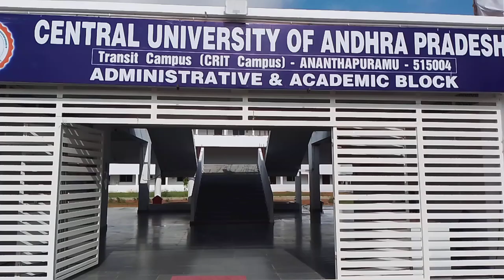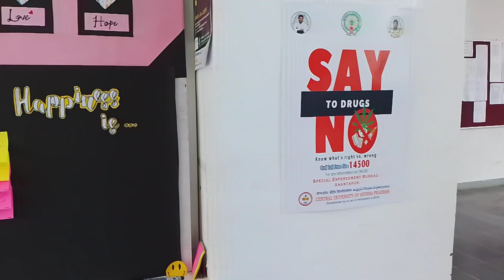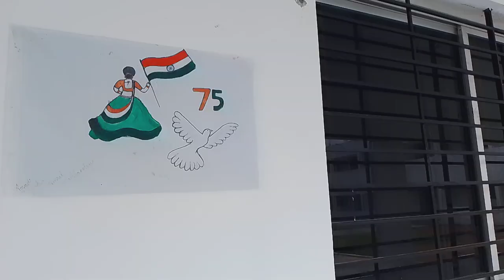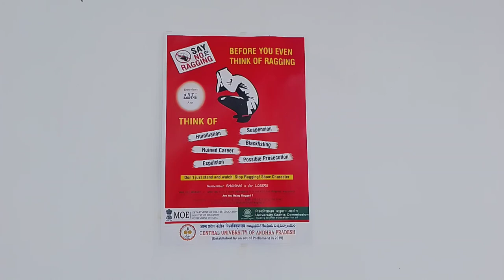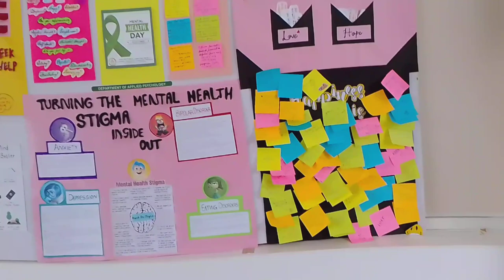Today we are going in Central University of Andhra Pradesh campus...